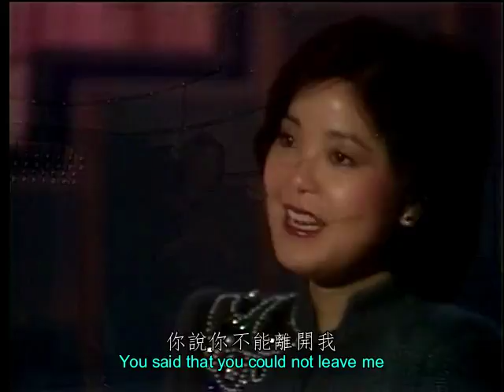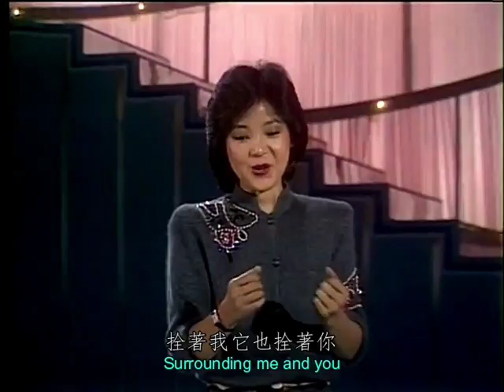鄧麗君 - 水上人 (HD高清) (with lyrics sing along & english translation)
鄧麗君
水上人

Teresa Teng - Boat People
電影“馬騮過海”主題曲
作詞：莊奴
作曲：左宏元

你說你不能離開我
我說我不能離開你
美麗的河水有情意
拴著我它也拴著你

在水上聽星兒唱歌
在水上聽月兒細語
啊. 我們生長在這裡
與河水不分離

你說你愛那水蕩漾
我說我愛那水漣漪

與河水不分離